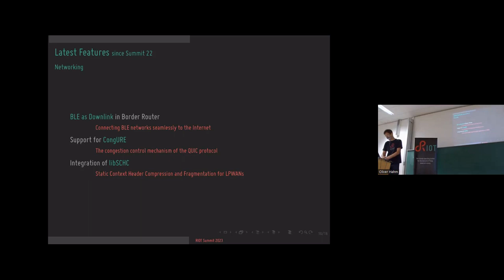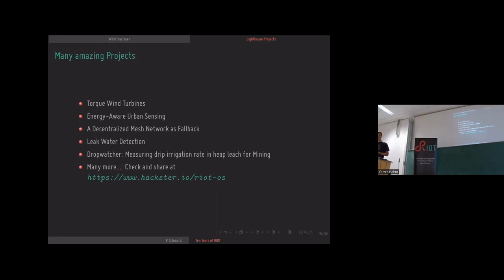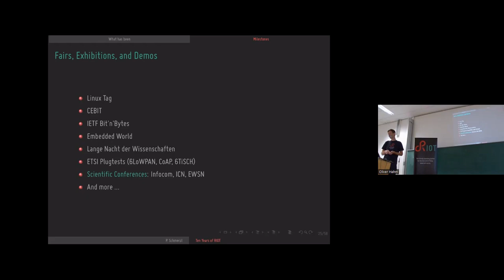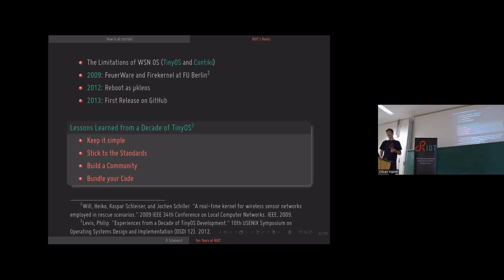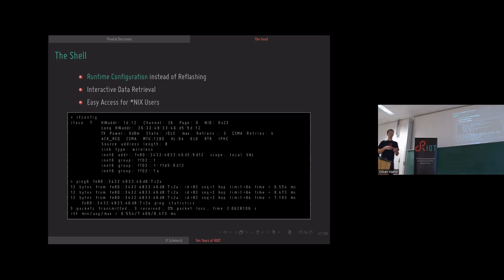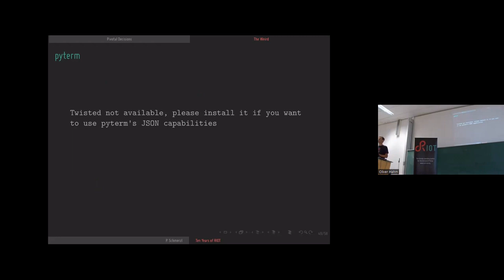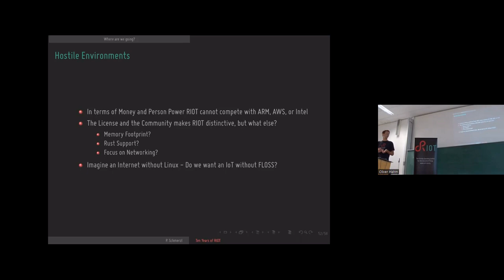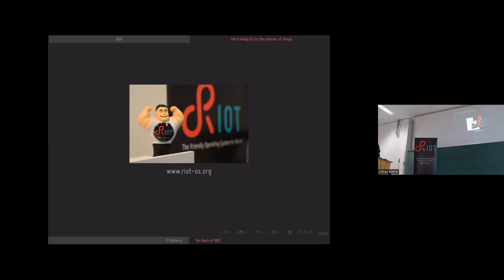RIOT Summit 2023, Keynote "Ten Years of RIOT"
Oliver "Oleg" Hahm/Peter Schmerzl, Frankfurt UAS